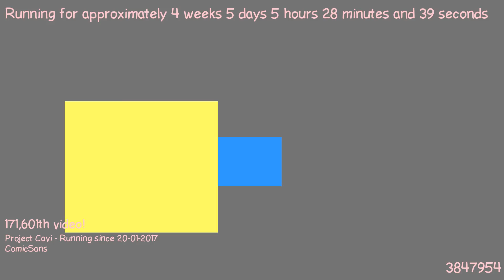1487820769 - Webdriver Cavi - O